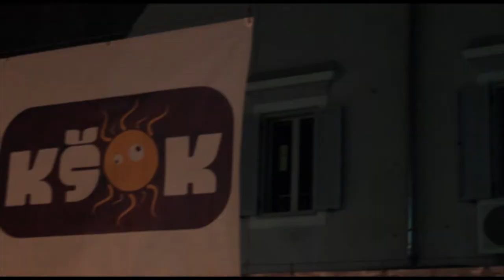Glove Parade 2012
Glove Parade je tradicionalna zimska prireditev, ki jo organizirajo dijaki in dijakinje Koprske dijaške sekcije. Namen prireditve je obiskovalce in obiskovalke zabavati in ogreti tudi v najbolj mrzlih zimskih dneh. Osrednji dogodek večera je koncert, obiskovalce pa vsakokrat grejejo tudi številne nagradne igre, kot so igranje kitare v rokavicah, britje balonov, limbo ipd.

Letošnja prireditev je bila izvedena 3.3.2012 v koprski Taverni. Nastopajoči so bili Sensation in Red Five Point Star.

RED FIVE POINT STAR

Leta 1998 so RFPS začeli kot punk rock trio, a so v svojo glasbo kmalu začeli vnašati elemente skaja, surfa,... ter iskali nek svoj, izviren zvok. Trio je kmalu zrastel v sekstet in poleg koncertov v Sloveniji so skoraj istočasno začeli koncertirati tudi zunaj njenih meja.

Prvič so opozorili nase leta 2001 s prijavo na natečaj glasbenih skupin in samostojnih glasbenih ustvarjalcev »Kdo bo osvojil Triglav«, kjer so izmed 149 prijavljenih ustvarjalcev prišli v finale. Leta 2002 je sledila »Pick up ska 2002« turneja po vseh večjih slovenskih klubih, hkrati pa je bila izdana tudi zgoščenka, na kateri so sodelovali kot najperspektivnejša slovenska ska zasedba. Leta 2005 so pri založbi KAPA Records izdali svoj dolgo pričakovani debitantski album »In Color«, ki je bil do konca leta 2006 razprodan, sedil pa mu je drugi album z naslovom »Stepping out«, prav tako izdan pri KAPA Records, novembra 2007.

Še vedno ustvarjajo unikatno glasbo, ki je zmes skaja, swinga, rockabillya, modernega jazza, kubanskih ritmov ter brazilske glasbe, pod vplivom punk-rocka.

SENSATION

Sensation je primorska alternativna glasbena skupina, ki je nastala leta 1998 in še vedno igra v skoraj nespremenjeni začetni zasedbi: Damjan Rožnik -- bobni, Primož Mislej -- kitara in vokal, Viktor Konoplyov -- vokali, Matjaž Rogelja -- bas kitara ter David Egelja -- kitara. Igrajo glasbo različnih zvrsti, od punk-a, ska-ja, reggae-ja, metal-a, hard-core-a, rock-a, funk-a do rap-a.

Prvenec Kagada je zbirka skladb, ki zajema okrog 120 minut avtorske glasbe. Nekaterim so dali prednost in so na albumu zapisane kot klasični posnetek, ostale pa so dodali v mp3 obliki. Poleg njih so na albumu še trije video spoti domače izdelave in še nekaj tekstov in fotografij.

Kasneje so se poleg koncertiranja usmerili tudi v obdelovanje novih skladb in pripravo na nov album.

Glasba: Red Five Point Star - Trbowska
Video: Darej Šomen